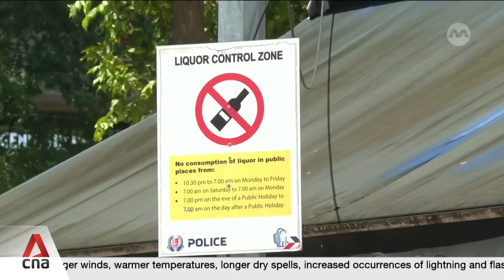25-year-old man dead, one other injured after early-morning fight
A 25-year-old man died after a fight broke out in the early hours of Sunday (Sep 22). The brawl took place along Verdun Road and Kitchener Road in the Little India district. Another man, aged 24, was injured. CNA's Eugene Chow visited the scene.